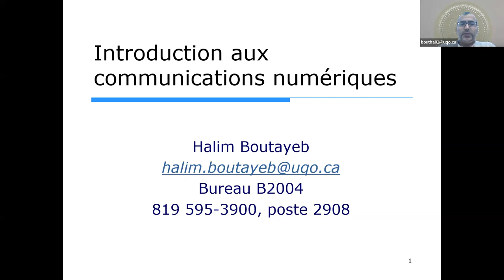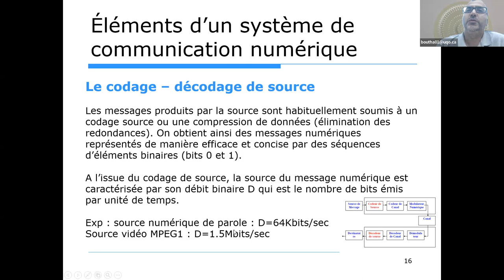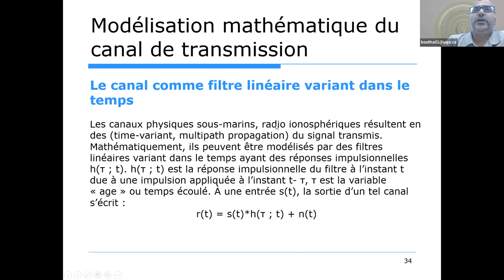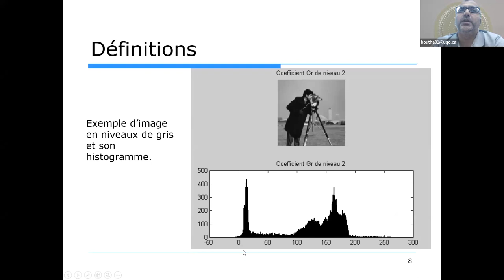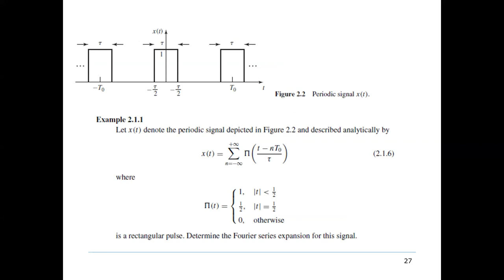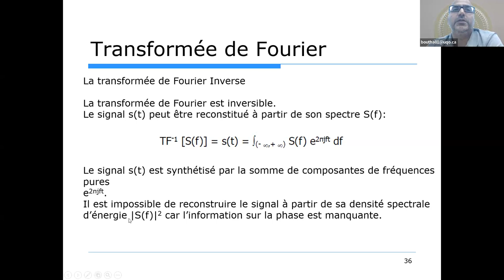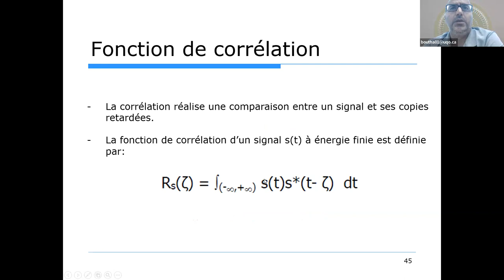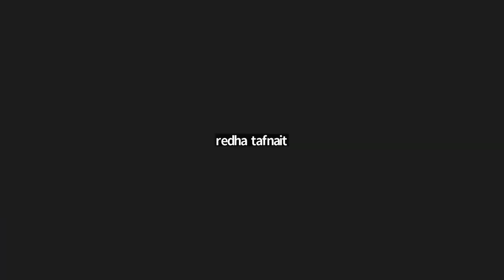Introduction aux communications numériques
00:00 Introduction
05:49 Éléments d'un système de communication numérique
19:48 Les canaux de transmission et distorsions introduites
24:16 Modélisation mathématique du canal de transmission
37:16 Rappel: analyse spectral et systèmes linéaires
37:44 Définitions
40:53 Classification des signaux
50:40 Séries de Fourier
1:04:49 Transformée de Fourier
1:20:07 Fonction de corrélation
1:23:58 Systèmes linéaires